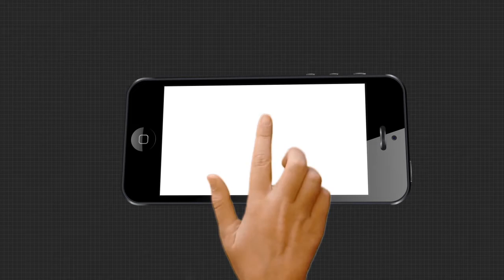ଡଙ୍ଗା କାରିଗରଙ୍କୁ ଯୋଗାଇ ଦେଇଛି ବଞ୍ଚିବାର ରାହା....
କୋରୋନା ପ୍ରଭାବ ତାଲା ବନ୍ଦରେ ପ୍ରଭାବିତ ହୋଇଛି ଲୋକଙ୍କ ଜୀବନ ଜୀବିକା...କିଏ କାମ ଧନ୍ଦା ନପାଇ ସରକାରୀ ସାହାର୍ଯ୍ୟକୁ ଚାହିଁ ରହୁଛି, ତ କିଏ ଆତ୍ମୀୟଙ୍କ ସାହାର୍ଯ୍ୟ ସହଯୋଗକୁ ଅନାଇ ବସିଛି...ହେଲେ ଟାଙ୍ଗୀ ବ୍ଲକ ଭୂଷଣ୍ଡପୁରରେ କାଠ ତିଆରି ଡଙ୍ଗା କାରିଗରଙ୍କୁ ଯୋଗାଇ ଦେଇଛି ବଞ୍ଚିବାର ରାହା.
ArgusNews Odishanews Kendrapada DangaWatch all the current, latest and breaking news only on "TheArgus.in" LIVE TV. The one-stop destination for LIVE news on politics, entertainment, sports, gadgets, and business.